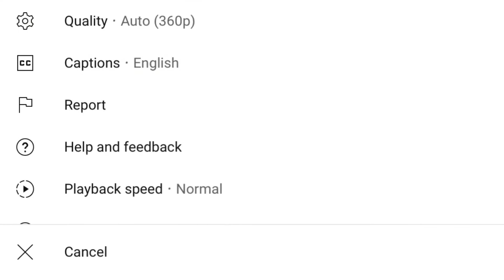Kako Uključiti PREVOD/CAPTIONS Na Telefonu📱